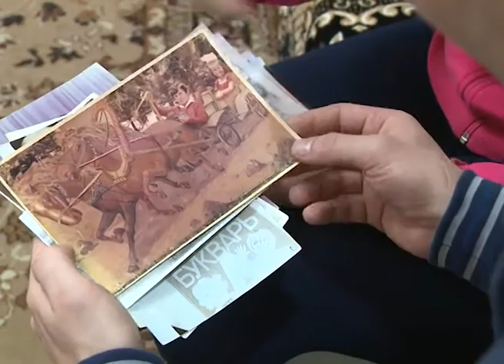Вдох выдох 26 03 2015